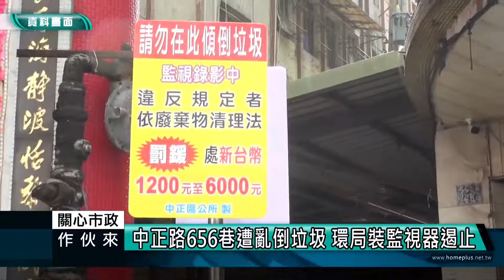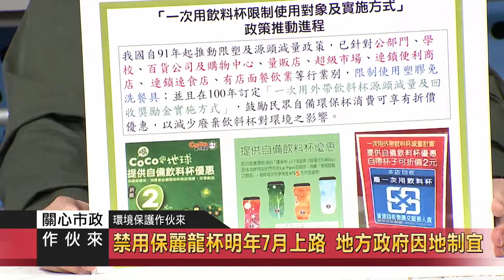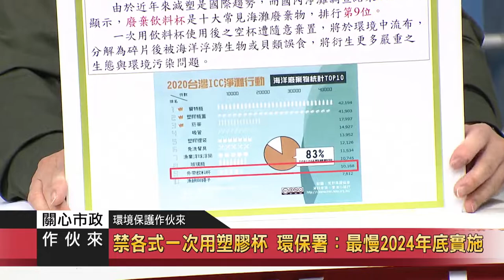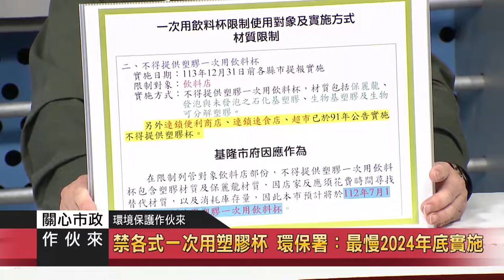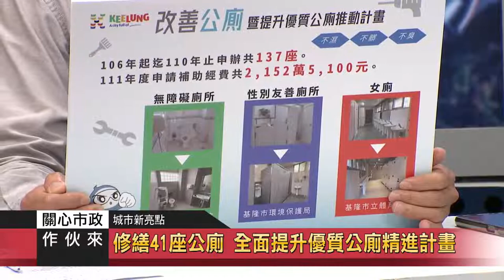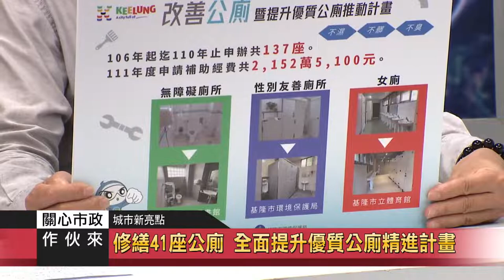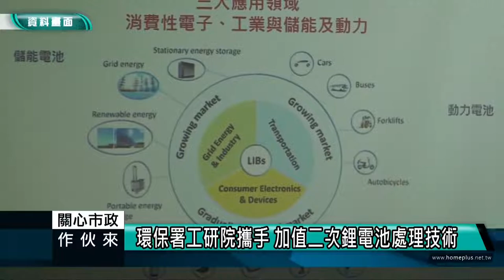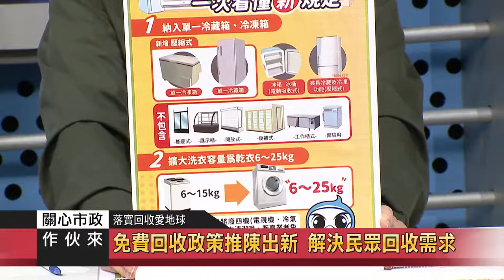關心市政｜111.05.11 環保局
主持人蔡曉君介紹來賓
基隆市環保局 局長 賴煥紘
基隆市環保局 空噪科 科長 李昆達
基隆市環保局 環管科 科長 張志遠

主題一：環境保護作伙來
禁用保麗龍杯明年7月上路 地方政府因地制宜
連鎖業者提供自備環保杯的消費者5元以上優惠
禁各式一次用塑膠杯 環保署：最慢2024年底實施

主題二：還我乾淨的肺
餐飲業空污管辦上路 最高罰2千萬
餐飲新法上路 違法罰鍰至少10萬元
防制設備設置率 自105年35%提升至目前81%

主題三：公德心
不要亂丟垃圾 電眼檢舉達人很厲害

主題四：城市新亮點
修繕41座公廁 全面提升優質公廁精進計畫

主題五：落實回收愛地球
免費回收政策推陳出新 解決民眾回收需求

主題六：拒絕空氣污
維護空氣品質 加強空汙稽查力道

主題七：拒絕空氣污
清淨空氣綠牆新增補助對象 基隆市補助最高40萬元
空污季節未遠離 提醒市民仍當心

主題八：不要亂丟啦
亂丟煙蒂小心被開罰 110年裁罰220多萬元